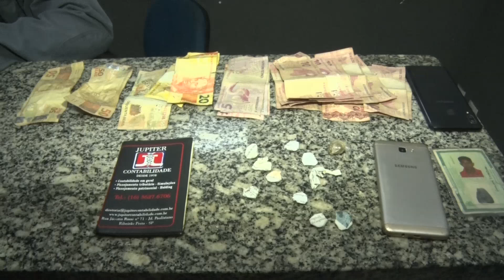TRÊS HOMENS SÃO PRESOS POR TRÁFICO DE DROGAS E ARROMBAMENTOS